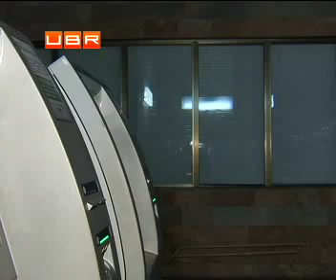Зняти гроші з картки без комісії - реально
ubr.ua - украинский бизнес ресурс : Зняття готівки в банкоматі чужої для картки фінустанови - послуга не безкоштовна. Якщо це не об&rsquo;єднана мережа з кількох банків. Але вже є перша установа, що запустила картки, з яких можна знімати гроші будь-де - без комісії. Підтримала проект одна з міжнародних платіжних систем.
Банківські програми "кеш-бек" згасатимуть, бо банкам не цікаві відрахування за покупки
Павел Рихлінський, генеральний менеджер міжнародної платіжної системи: &quot;Думаємо, це позначиться і на якості обслуговування і збільшить кількість трансакцій. За правильного позіцінонування так можна змінити поведінку власників карток, і збільшити ефективність мереж банкоматів.
Такі картки вже є на заході. Як приклад - досвід Польщі. Громадяни, там уже понад рік мають змогу безкоштовного користуватися будь-якИм банкоматом. Відтак - і менше знімають готівки. І частіше розраховуються у торгівлі. Аналітики погоджуються - фінустанови будуть у виграші, навіть попри те, що самі сплачують комісію, яку раніше брали з клієнтів.
Виплати Ощадбанку: Гроші вкладників перерахують на депозитні картки
Борис Кушнірук, експерт фінансового ринку: &quot;Розрахунок буде в тому що будуть зростати залишки дешевих коштів. Тому що по картковим рахункам нарахування процентів дуже мале&quot;.
Вигоду мають і клієнт, і банк. Перші економлять на комісії, не гають часу на пошуки банкоматів, без проблем і без комісії розраховуються у торгівлі. А фінустанова отримує постійне джерело ресурсу. І комісійні від торговельних мереж. .